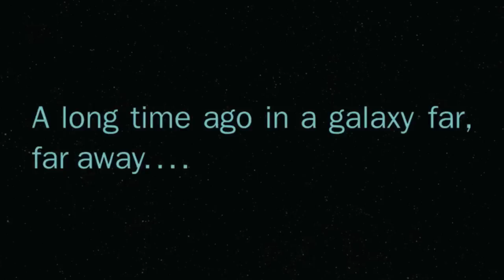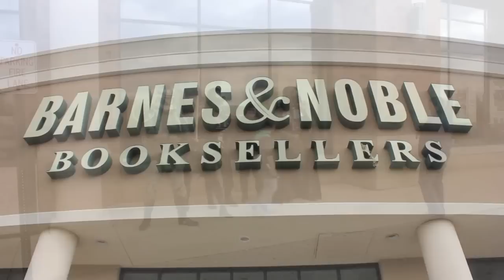The Empire Reads Back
Star Wars Characters helped Barnes & Noble, 150 Silhavy Road, Suite 120, celebrate Star Wars Reads Day, an initiative that takes place in hundreds of bookstores and libraries across the United States. Fans of all ages, some dressed in full gear, joined the book store and played games, coloring sheets, movie trivia and some were just there to meet and great the characters, which included the King to the Evil Empire himself, Darth Vader.